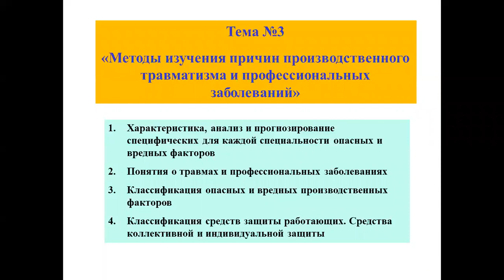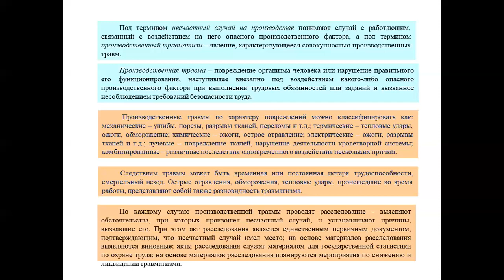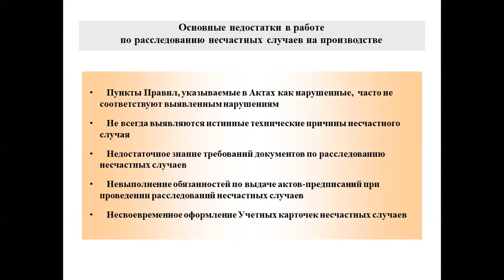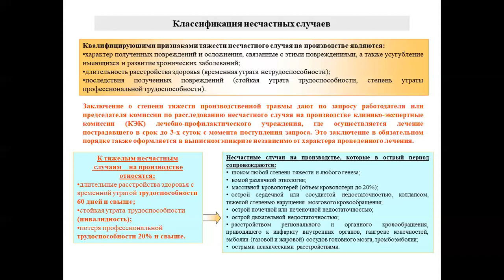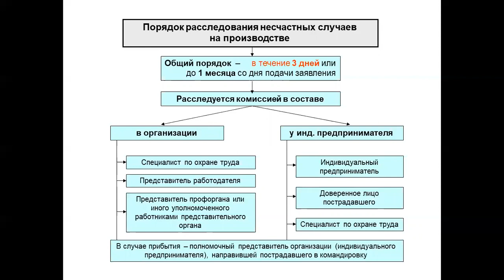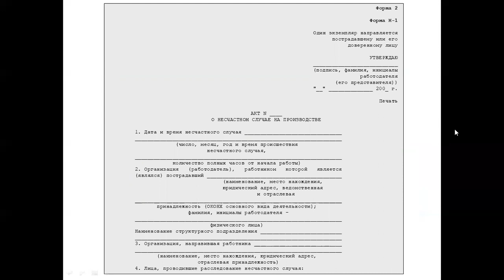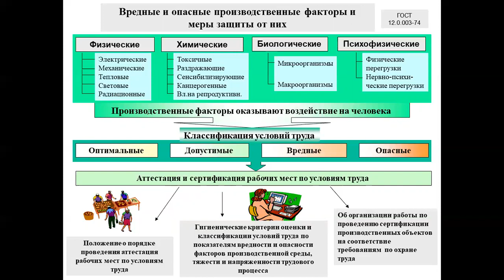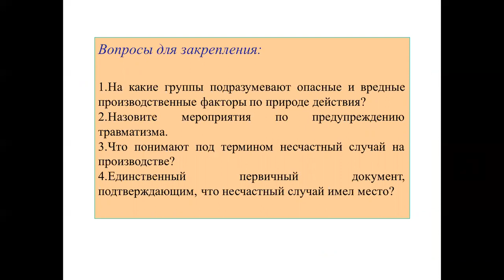Сагимбаева № 3 Охрана труда